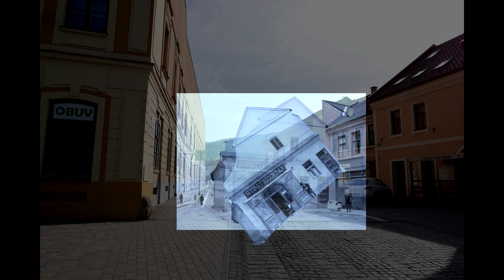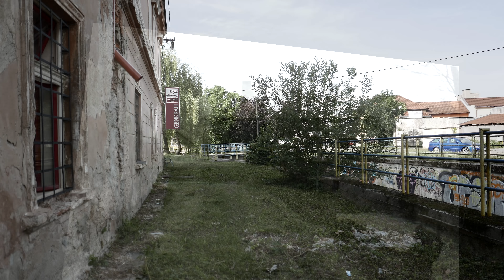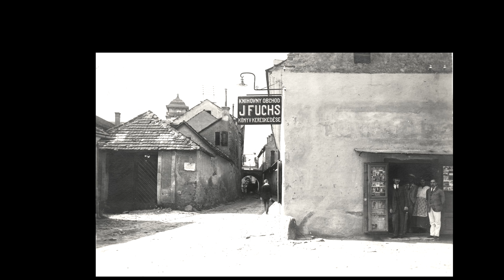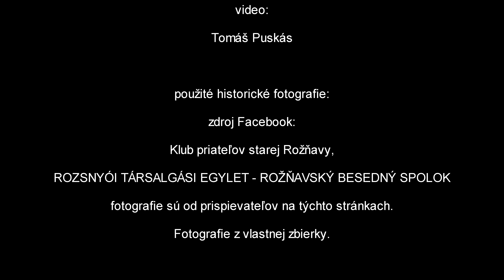Rožňava - minulosť a súčasnosť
Použité historické fotografie: zdroj Facebook – Klub priateľov starej Rožňavy a ROZSNYÓI TÁRSALGÁSI EGYLET - ROŽŇAVSKÝ BESEDNÝ SPOLOK. Fotografie sú od prispievateľov na týchto stránkach. Fotografie z vlastnej zbierky. Za pomoc s fotografiami a ich určovaním miesta ďakujem pánovi László Kardosovi a Kataríne Jačmeníkovej.
Všetky zábery boli nasnímané tak, aby sa podobali miestu fotografovania originálnych fotiek, alebo aby boli z podobného uhlu. Nie každý záber sa podarilo nasnímať z pôvodného miesta, alebo to bolo dané tým že sa zmenil terén,  pribudli nové stavby, stromy ktoré sa časom rozrástli a zakrývali podstatnú časť snímaného objektu, alebo dopravná situácia to nedovolila. Pôvodné miesto už neexistujúcich domov bolo približne zistené  z iných fotografií. V niektorých prípadoch vyčítané z komentárov pri daných fotkách komunity Klub priateľov starej Rožňavy a Rozsnyói társalgási egylet – Rožňavský besedný spolok. Tieto zábery skôr preto slúžia, aby ukázali približné miesto kde mohli stáť tieto budovy.
Video vzniklo z vlastného nápadu a iniciatívy.

Hudba: Thomas Bergersen